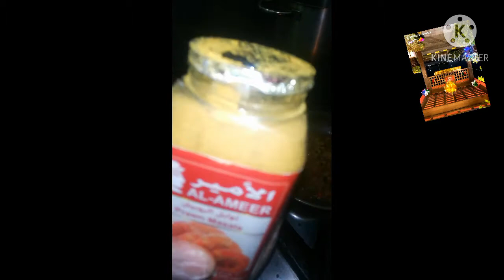How to make a Arabic Food Shak Shuka.. salah uddin's creation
sorts Arabic food video the best cooking /salah uddin's creation

thankyou

৪পিচ ডিম দিয়ে তৈরি করা যায় saksuka রেসিপি
এ খাবার আরবীদের অনেক পচন্দের খাবার
shakshuka recipe
arabic breakfast recipes
shakshuka eggs recipe
arabic shakshuka recipe
arabic shake dance
how to make shakshuka
eggs in tomato sauce
shakshouka recipe
tomato eggs